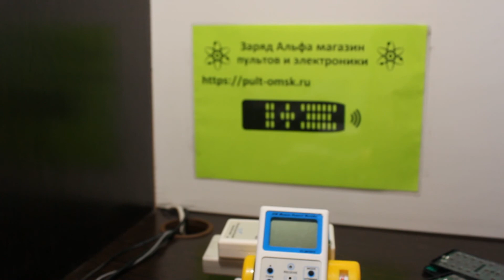Пульт МТС и подобные пульты с микро кнопками, восстановление после попадания влаги.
Магазин пультов в Омске с доставкой по всей России "Заряд Альфа". Подбор и изготовление любых, даже самых редких пультов. Помогаем и поддерживаем наших клиентов уже 10 лет.